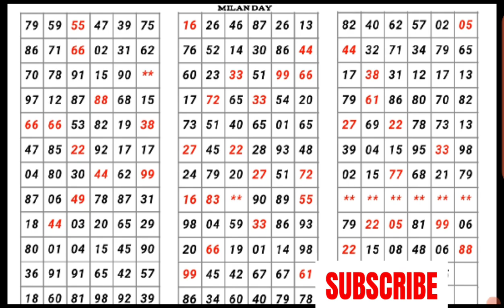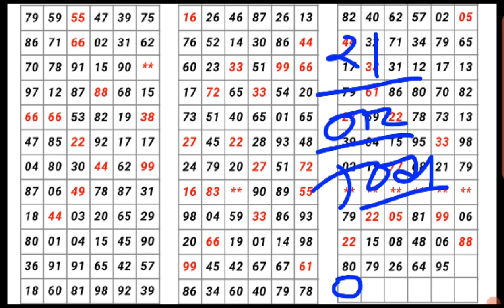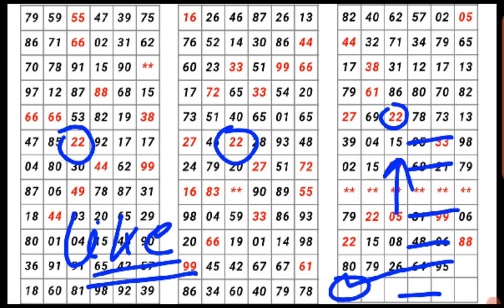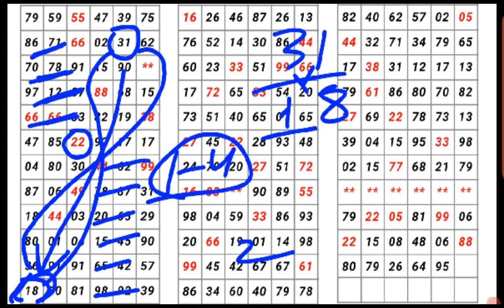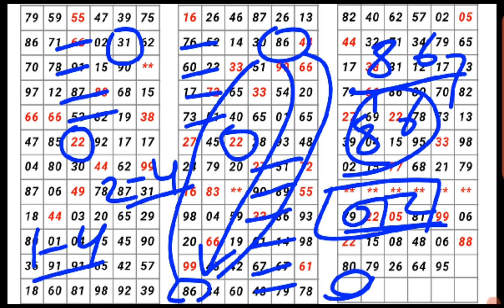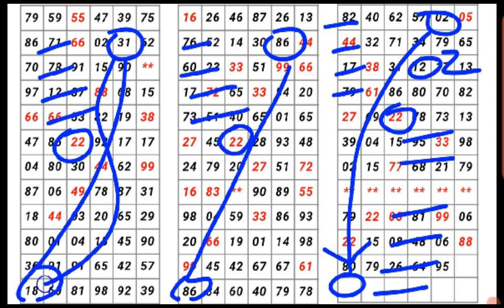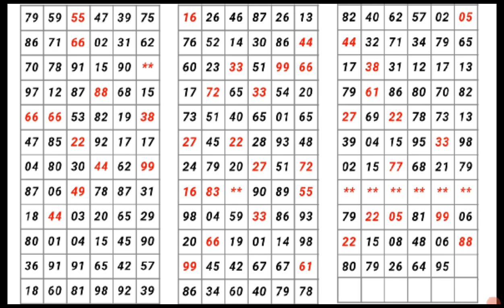MILAN DAY 21-11-2022 | single Jodi | ओपन to क्लोज | red line trick | मिलन डे | satta matka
Milan day 21/11/2022 single Jodi open to close red line trick Milan day matka

Hello dosto aap sabhi ka swagat hai aaj ka Milan day matka game mai to dosto aap sabhi ke liye leke Aaya hu Milan day ka aaj ka game trick ke sath aap sabhi ko de raha hu agar aap logo  mere is video ke dwara trick sihkna hai to or aap ko Mera red line trick pasnd Aaya to CHANNEL ko SUBSCRIBE or VIDEO ko LIKE or SHARE jarur kijiye